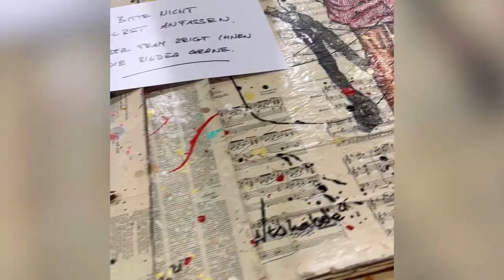RuRu Haus Kassel THE TRAVELLING ART GALLERY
“Kunst wäscht den Staub des Alltags von der Seele” (Picasso)
The Travelling Art Gallery hat durch Covid-19 schwierige Zeiten erlebt.
Jetzt endlich sind Ausstellung wieder möglich uns wir freuen uns, dass The Travelling Art Gallery wieder auf Reisen geht.
Mehr denn je sind die Künstler sowie ihre Familien auf Verkäufe angewiesen. Daher haben wir die verfügbaren Kunstwerke in verschiedenen Katalogen zusammengestellt und freuen uns darauf, dass möglichst viele der Arbeiten schon bald neue Besitzer finden.
26 Künstler aus Afrika stellen an 2 Standorten in Kassel Ihre Kunst aus. Absolut sehenswert schaut vorbei, die Ausstellungen laufen noch bis Sonntag.
Bitte auf den Link klicken.